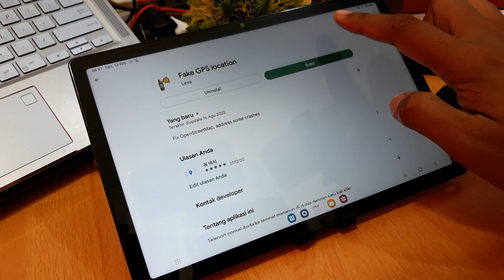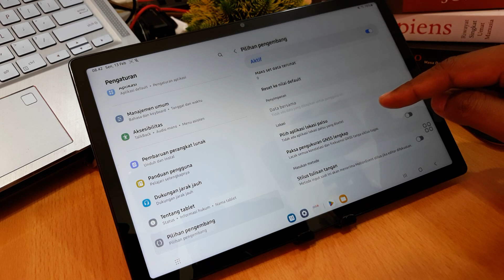Cara Menggunakan Fake Gps di Samsung Tab S6